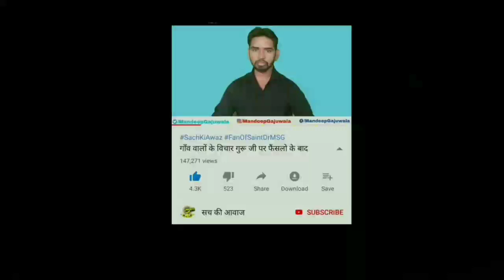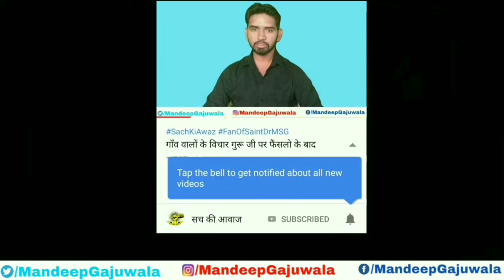मालिक को कैसे पाना है और मालिक को कैसे मुरीद पसंद है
हम सिर्फ भ्रष्ट सिस्टम के खिलाफ ही आवाज उठाते हैं आप सबका साथ ही हमारी ताकत है आप सबका साथ जब तक मिलता रहेगा हम SachKiAwaz उठाते रहेंगे
धन्यवाद |
आपका दोस्त ~ Mandeep Singh Insan Gajuwala

Search On All Social Media Platforms - @MandeepGajuwala